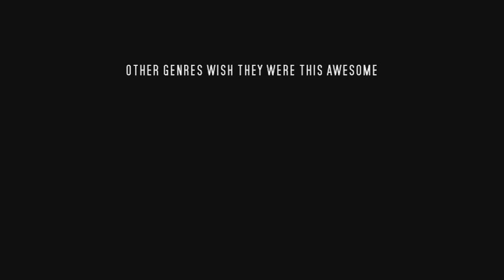The All-Sculpt Chronicles: Epi V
The fifth installment of my new series based on the Monster Against Monster videos.